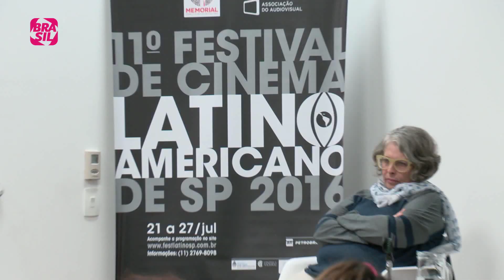Os atores RENATO GÓES, ANDERSON DI RIZZI e EMÍLIO ORCIOLLO NETTO participam do FESTIVAL LATINO 2016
Matéria sobre a 11ª edição do Festival de Cinema Latino-Americano que aconteceu em São Paulo de 20 a 27 de julho de 2016.

Participam desta reportagem:
- Francisco Cesar Filho, diretor do Festival
- Mariana Viñoles, cineasta
- Lucia Murat, cineasta
- Ana Paula Sousa, jornalista
- Gabriela Sandoval, produtora cultural
- Alexandre Stockler, diretor de “Linha de Fuga”
- Dellani Lima, diretor de “Planeta Escarlate”
- Cristiano Burlan, diretor de “Estopô Balaio”
- Marcelo Müller, diretor de “Eu Te Levo”
- Anderson Di Rizzi, ator de “Eu Te Levo”
- Caio Sóh, diretor de “Por Trás do Céu”
- Emílio Orciollo Netto, ator de “Por Trás do Céu”
- Renato Góes, ator de “Por Trás do Céu”
- Paula Burlamaqui, atriz de “Por Trás do Céu”
- Denis Feijão, produtor de “Por Trás do Céu”